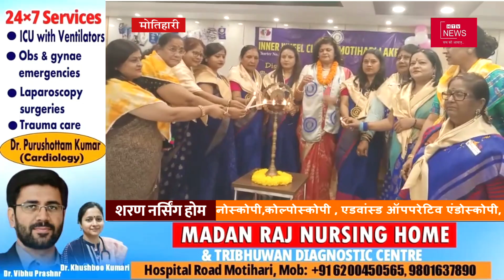एसपी ने किया थाने का निरीक्षण, लंबित मामलों को जल्द निष्पादन करने का दिया निर्देश